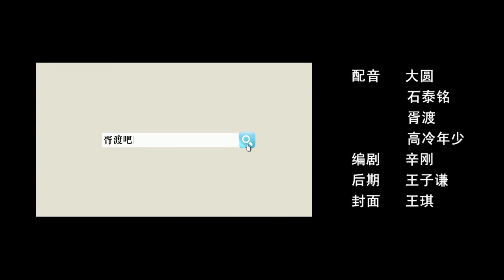【胥渡吧】女子因星座不合提出分手，到底该找什么星座的对象？